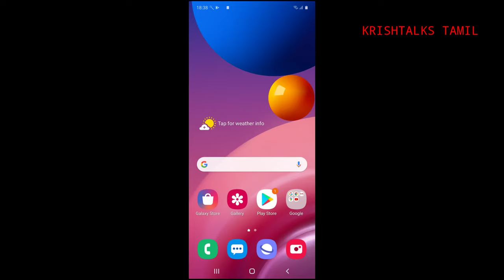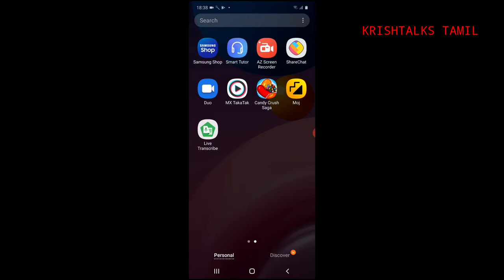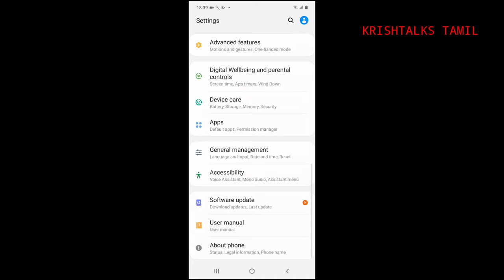Samsung M51 [Indian Retail Unit] Unboxing and Overview (Tamil)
Samsung has launched M51 mobile with Snapdragon 730 as Amazon exclusive.

In this video i have shared the Unboxing of the phone in Tamil.